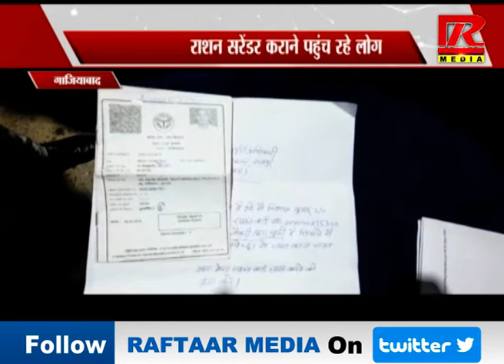UP : गाजियाबाद, सरकार के गाइडलाइन्स के बाद हड़कंप, राशन कार्ड सरेंडर कराने पहुंच रहे लोग